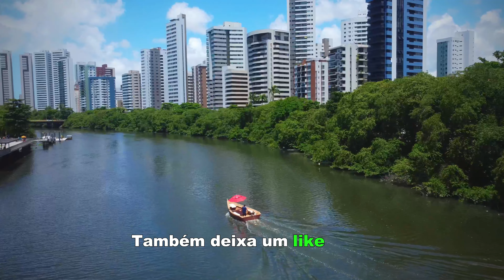PARQUE DAS GRAÇAS | RECIFE-PE | MARÇO DE 2024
✅CURSO GRATUITO DE COMO GANHAR DINHEIRO PELA INTERNET
👉 Faça Agora mesmo Sua Inscrição Vagas Limitadas

Somos uma família que adora viajar, conhecer novos lugares, culturas e culinárias. Por isso resolvemos registrar e compartilhar com vocês os lugares que conhecemos.